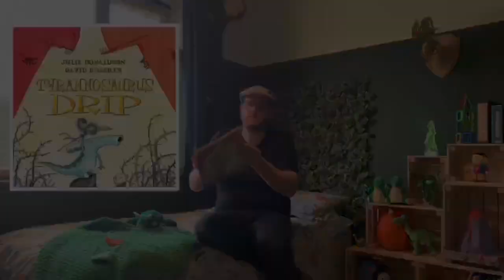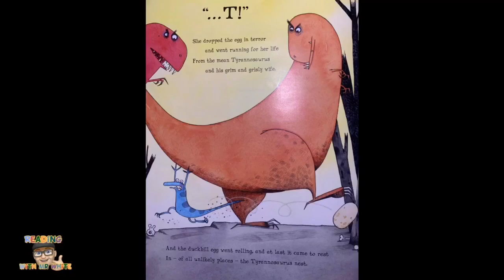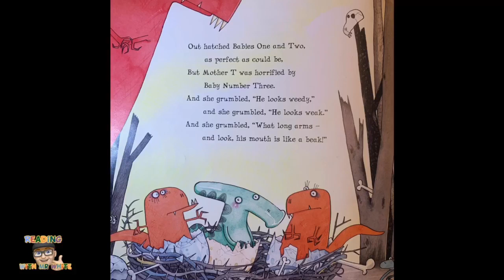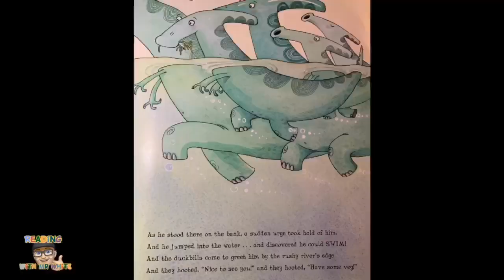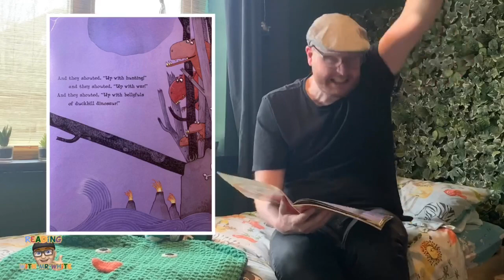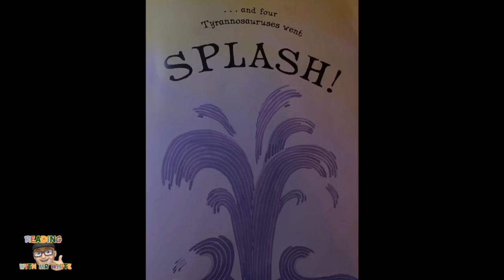Reading with Mr White - Tyrannosaurus Drip | dinosaurs for kids | story time for children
Teacher Mr White reads Tyrannosaurus Drip, written by Julia Donaldson and illustrated by David Roberts
Julia Donaldson, author of children’s classics The Gruffalo, The Gruffalo’s Child, Stick Man, Room on a Broom, Zog and many more! .
Mr White reads books for children of all ages.